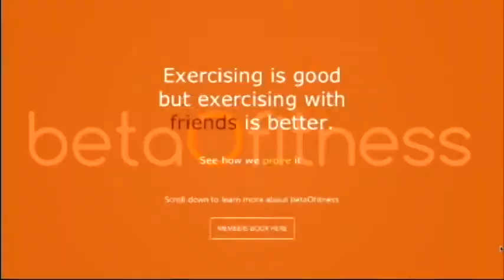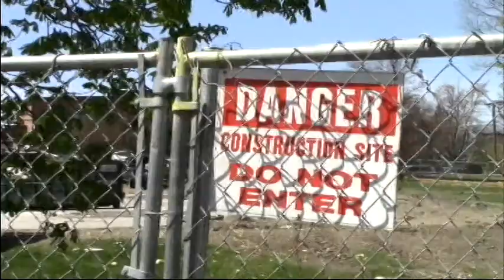The Journal | June 2014